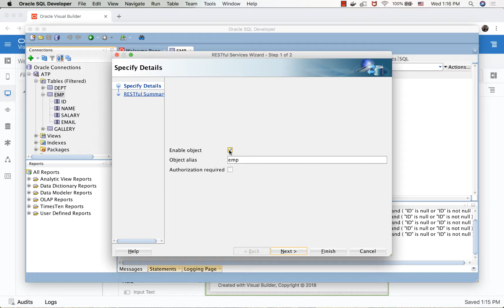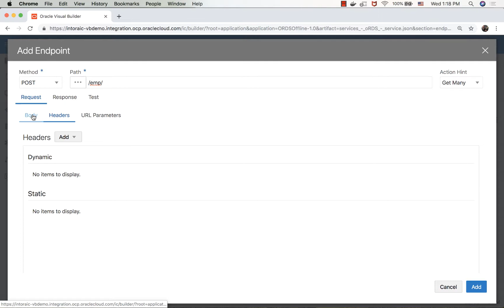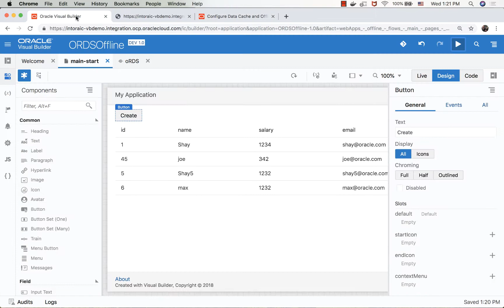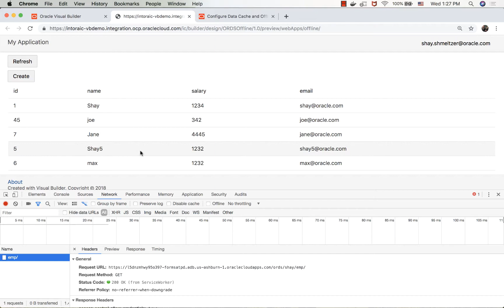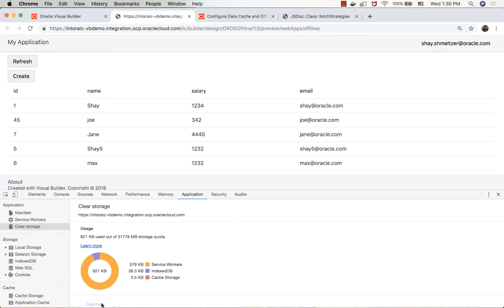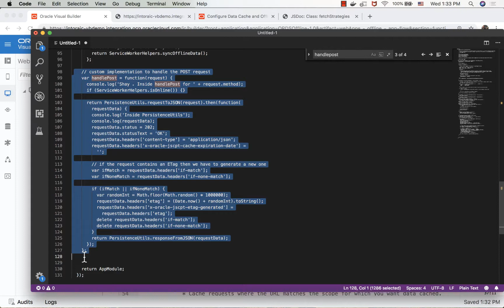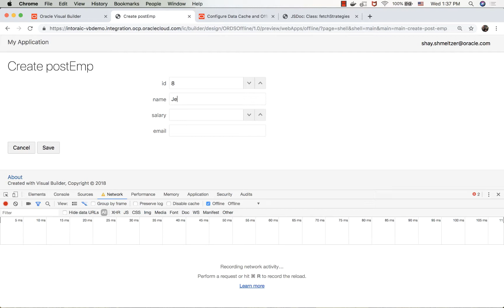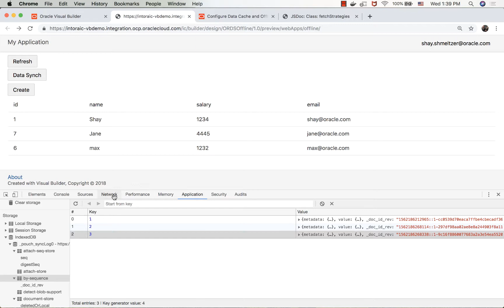Adding Offline Capabilities to an Oracle Visual Builder Application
Leveraging offline capabilities on a Visual Builder app accessing data from ORDS based REST Services.
Chapters:
0:00 - Exposing Oracle Database Table (Oracle ATP) with REST Services using ORDS and SQLDeveloper
1:30 - Building a simple Read/Create Visual Builder App Accessing above ORDS services
4:45 - Adding caching based on the book's sample
8:00 - Switching to use cache data only when offline
10:30 - Adding handling of POST(Create) operations